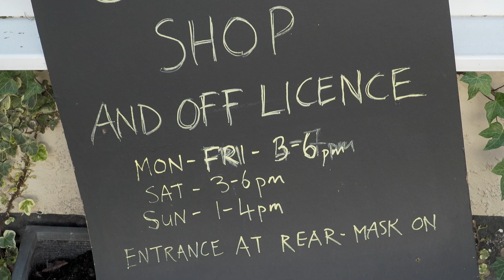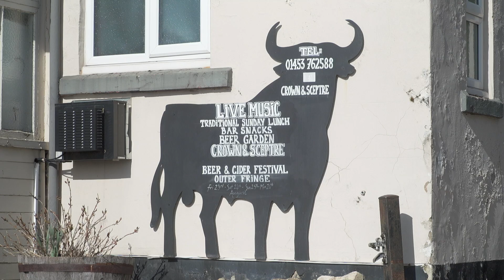Looking back: the Crown and Sceptre's Covid corner shop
Filmed in March 2021, Stroud Times met pub landlord Rodda Thomas whilst the UK was still in and out of Covid restrictions.

The Crown and Sceptre in Horns Road, Stroud, adapted during the pandemic switching from pints to pasta and becoming a corner shop.

Stroud Times - the independent community-based news website.

Encompassing the Stroud locality the team aim to provide engaging human interest stories, comprehensive sports coverage, and championing local businesses' success.

Living in the community they serve, editor Ash Loveridge, journalist Matt Bigwood, and ballet dancer Carl Hewlett have joined forces to provide free-to-view local content devoid of a clickbait agenda and pop-up adverts.